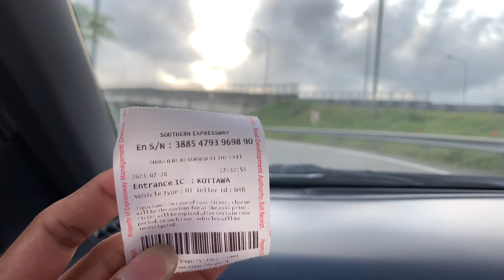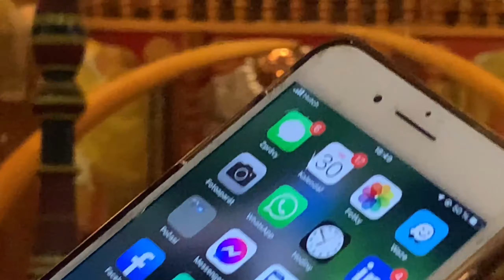Travel vlog to Nuwaraeliya via Katharagama.බුත්තලදී වන අලියගෙන් බේරුනේ 99 න් 🐘.